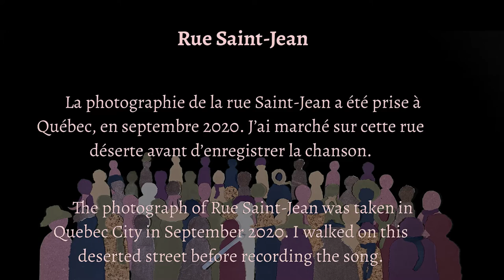Rues désertes, Marie-Véronique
''J’ai composé Rues désertes en pleine pandémie.  Isolée dans ma maison à Regina, j’essayais d’imaginer les rues bondées du vieux-Québec d'où je viens, complètement désertées par les touristes et citoyens.  Cette image qui me semblait irréelle, je lui donnais peu à peu un sens.  Plus j’écrivais et plus je réalisais que j’avais une profonde empathie pour cette ville avec qui je connectais à nouveau par mon esprit. Je faisais peu à peu le deuil de retrouver les rues d’avant tout en sentant un réconfort.  Je songeais que rien ne serait comme avant à travers le monde, que les gens avaient et allaient changer tout comme moi mais qu’un nouveau jour allait quand même se lever avec ses espoirs.

Rues désertes, c’est tout d’abord la tradition des cuillères de bois mélangée à celle des communications morse.  Le vieux port de Québec n’est pas loin et nous rappelle l’histoire de cette ville.  Les acrobates font leurs pirouettes devant les enfants ébahis.  Les artistes rejoignent le bal: musiciens, sculpteurs et peintres ou dessinateurs.  La foule crée une vague déferlante dans les rues.  Le murmure s'amplifie et devient douce harmonie.
On entend le rythme des pas nonchalants des touristes parcourant les rues de cailloux.
Puis la pandémie frappe.  D’abord rumeur, on cherche à savoir et à se réconforter par des conversations animées.  L’ordre est donné: chacun doit rentrer chez soi.
Un sentiment irréel m’habite… Qui est là?  Est-ce qu’il y a quelqu’un?...Les rues sont désertes.
Puis l’espoir renaît.  Peu à peu, la vie reprend sa place dans les rues désertées.''

''I composed Rues désertes in the midst of the pandemic. Isolated in my house in Regina, I imagined the crowded streets of Old Quebec where I come from, completely deserted by tourists and citizens. This image which seemed unreal to me, I gradually gave it meaning. The more I wrote, the more I realized that I had a deep empathy for this city that I was reconnecting with through my mind. Little by little I mourned to find again the streets of before while feeling some comfort. I thought that nothing would be the same across the world, that people had and were going to change just like me, but that a new day was still dawning with its hopes.

Rues désertes, it is first of all the tradition of the wooden spoons mixed with that of Morse communications. The old port of Quebec is not far away and reminds us of the history of this city. The acrobats do their pirouettes in front of the amazed children. The artists join the ball: musicians, sculptors and painters or designers. The crowd creates a breaking wave in the streets. The murmur amplifies and becomes sweet harmony.
We hear the rhythm of the nonchalant footsteps of tourists walking through the stony streets.
Then the pandemic strikes. First rumor, we seek to know and find comfort through lively conversations. The order is given: everyone must go home.
I have an unreal feeling ... Who is this? Is anyone there? ... The streets are deserted.
Hope is there ... little by little, life takes its place in the deserted streets.''

Marie-Véronique Bourque